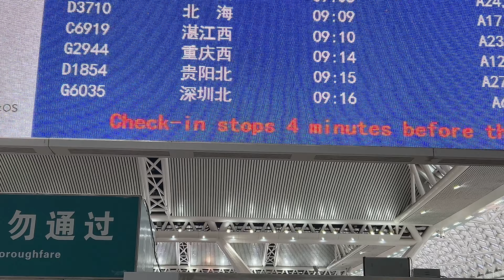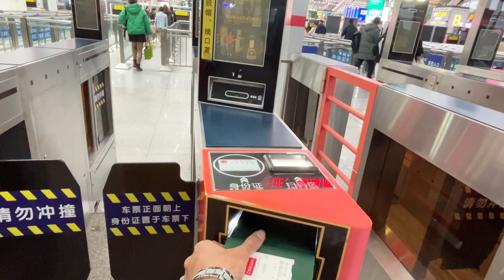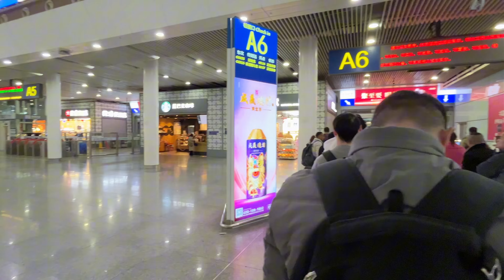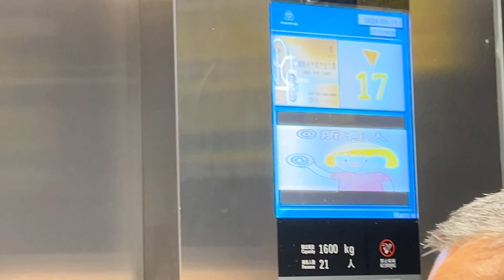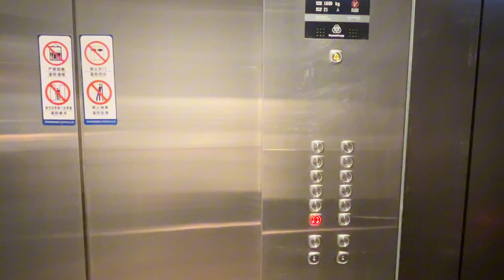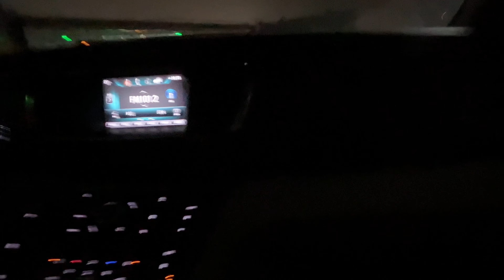World's Biggest Tech Market | Shenzhen | China